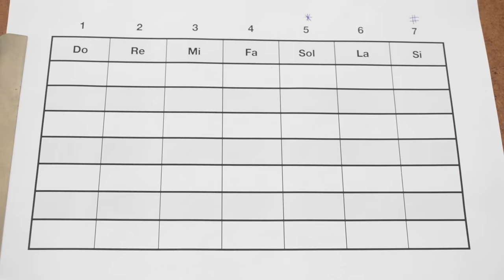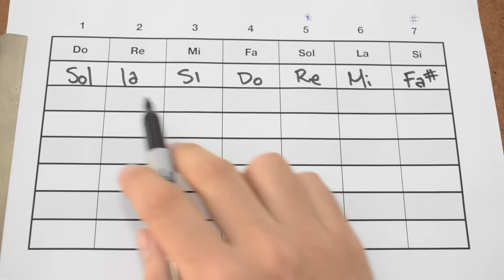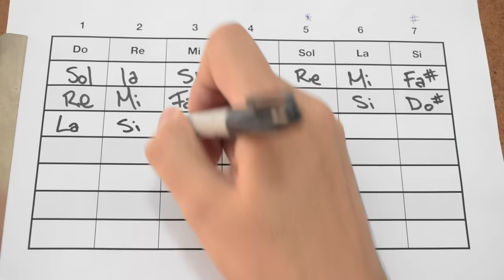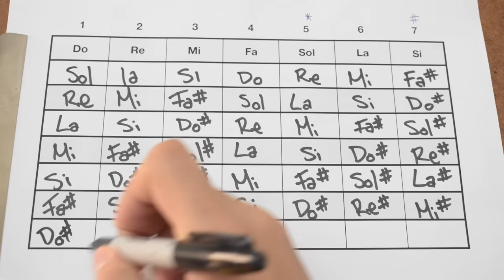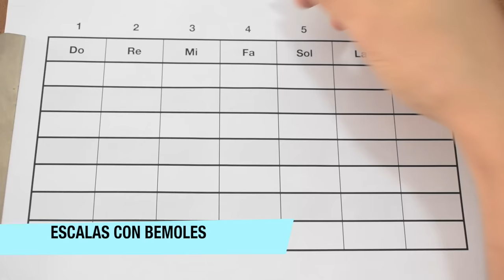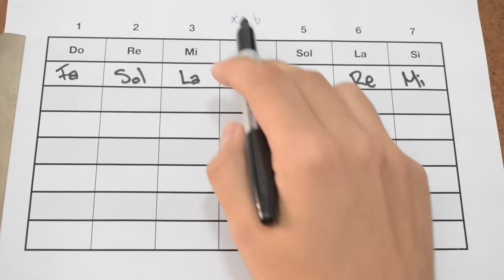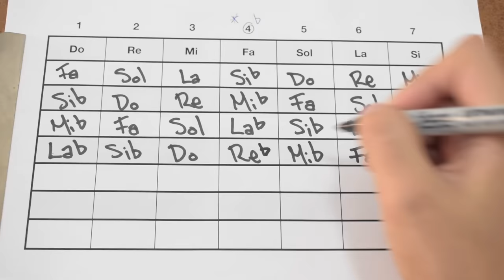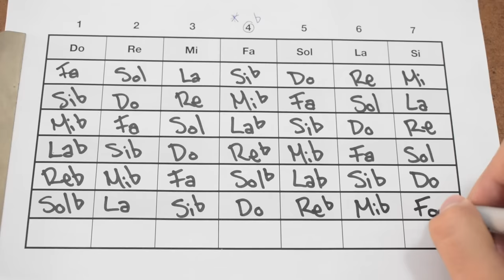Método Fácil Para Obtener Todas las Escalas Mayores